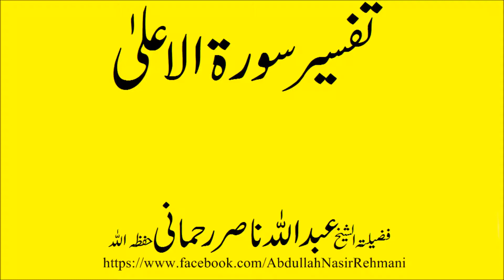Surat al AAla